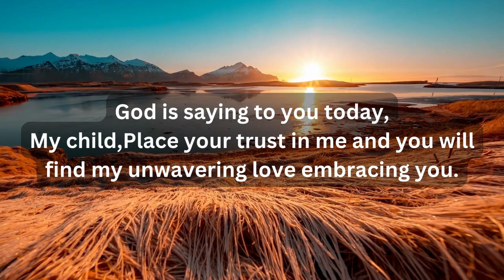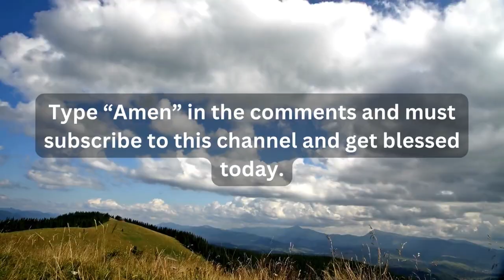God's message for me today || Word of God for me today